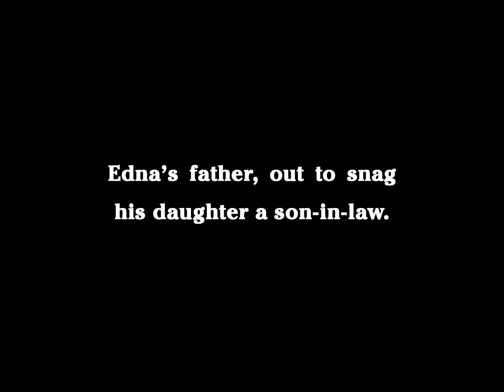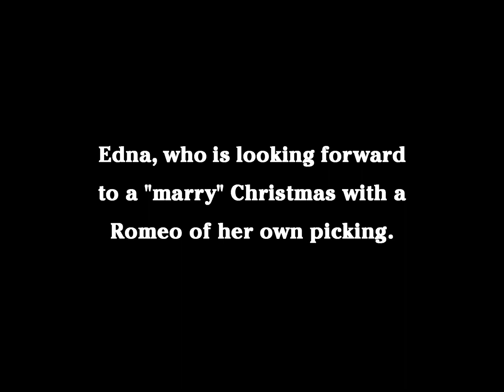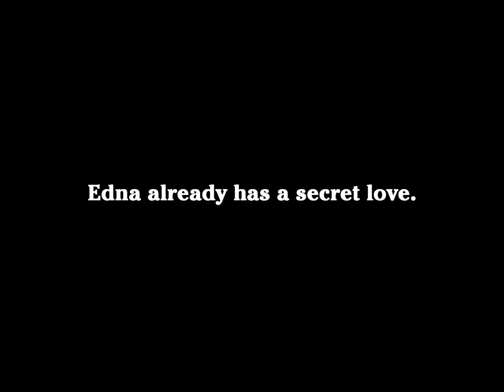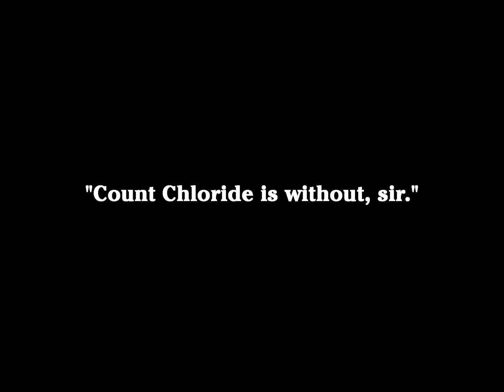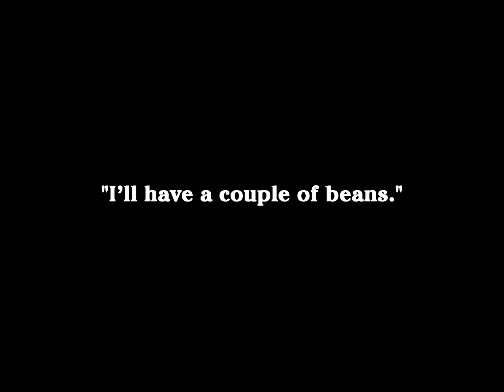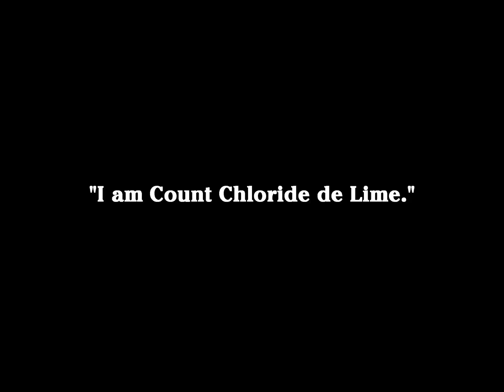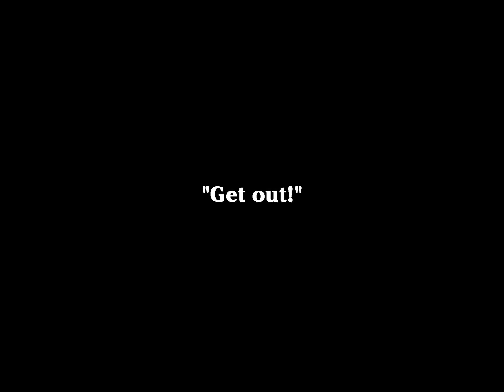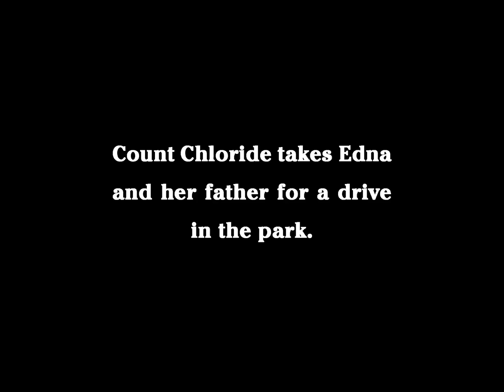CHARLIE CHAPLIN - La Fuga de Charlot | A Jitney Elopement (1915) Español Full HD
El padre de Edna, una rica heredera, quiere que se case con el adinerado conde Chloride de Lime. Charlot, el verdadero amor de Edna, suplanta al conde en la cena, pero aparece el verdadero y Charlot es echado.

A JITNEY ELOPEMENT es un cortometraje estadounidense con dirección de Charles Chaplin.